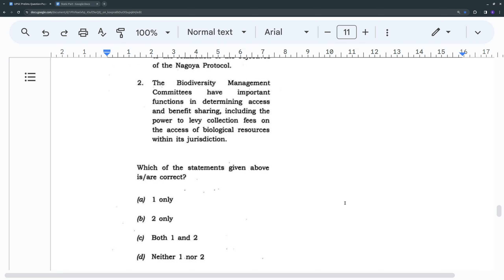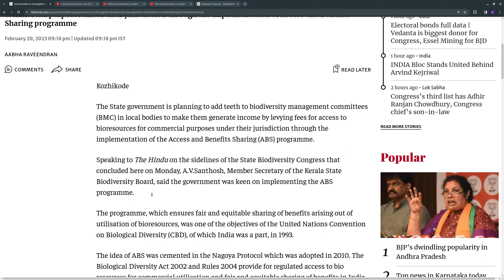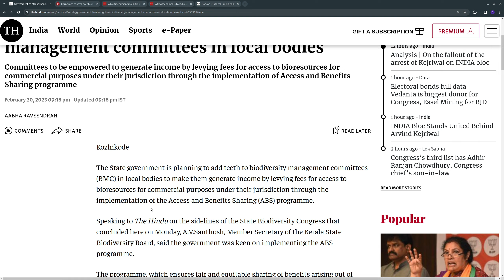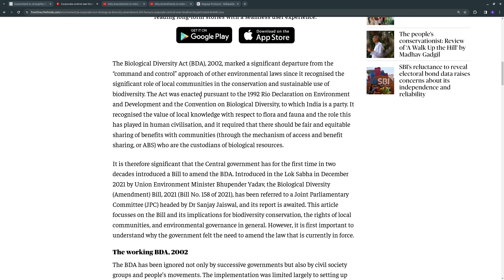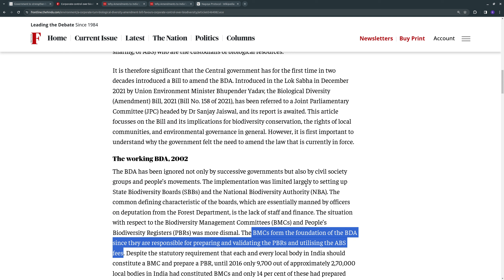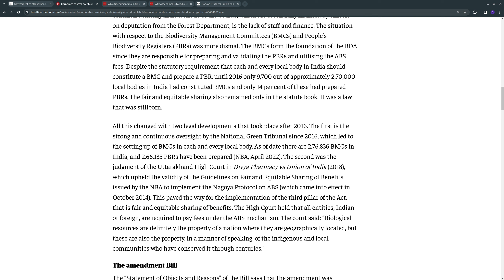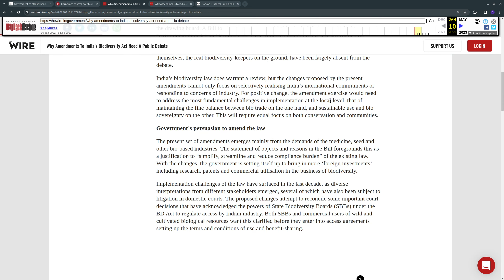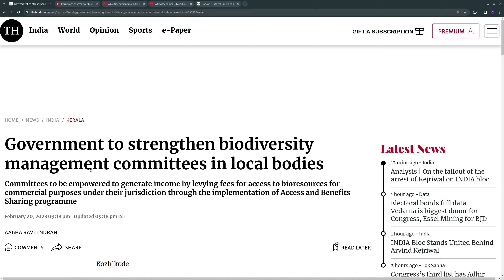2023 UPSC Civil Service Preliminary GSI Paper - PQ079